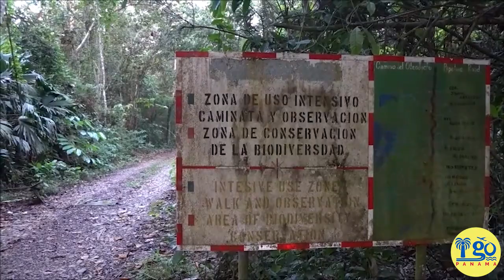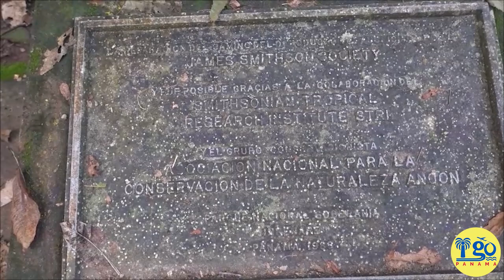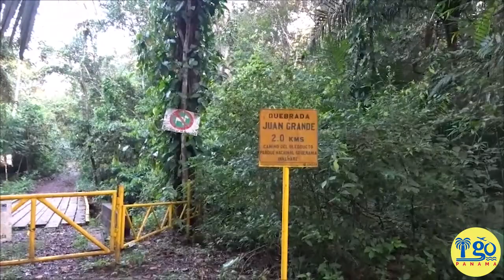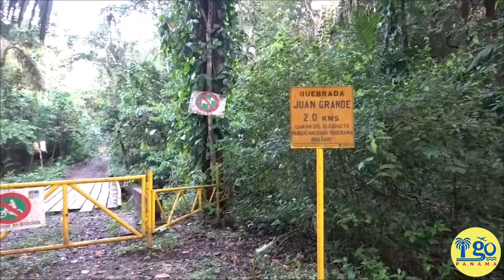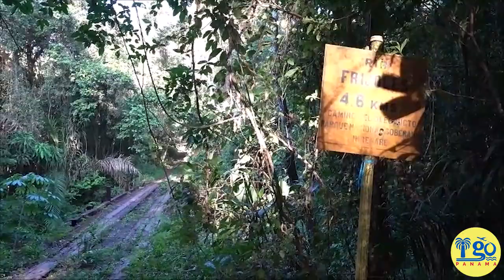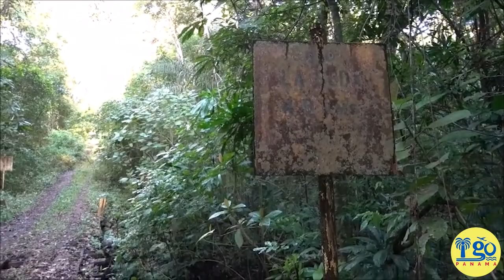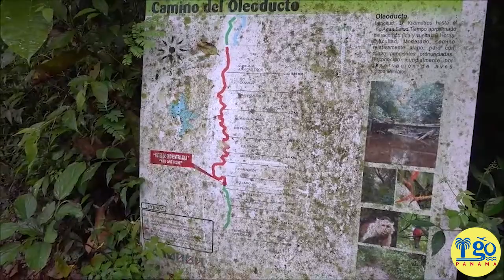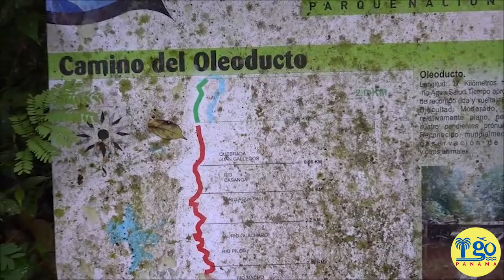Hiking in Panama: AMAZING WILDLIFE of Pipeline Road, Gamboa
I spent 3 days hiking Pipeline Road in Gamboa. The day I arrived, I did an afternoon hike of 2 miles. The next day, I did a morning hike of 6 miles and an afternoon hike of 2 miles. The last day, I did a morning hike of 5 miles. So 15 miles (24km) total! Saw so much wildlife!! Heard so much more!! I didn't take a guide, just me and my cameras alone in the jungle. Honestly, I saw more wildlife on the 2 mile afternoon roundtrip hikes from the parking area to the Rainforest Discovery Center and back that on the longer hikes past the Discovery Center early in the morning.

Forgive the microphone situation...it will be remedied soon!

If you want to see my travel blog that I referenced, it's

LOVE WILDLIFE?? Join my Ojo Bio Wildlife of Panama Group! We share pictures and stories of wildlife all over Panama

Huge thanks to the following facebook groups for helping me to identify many of the birds!

I can't wait to go back and visit the Rainforest Discovery Center

Take your own food and water to Gamboa! Restaurants and supplies are scarce!

I plan to add a lot more hiking videos from all over Panama, so make sure you check out the Hiking Panama playlist to see them all!